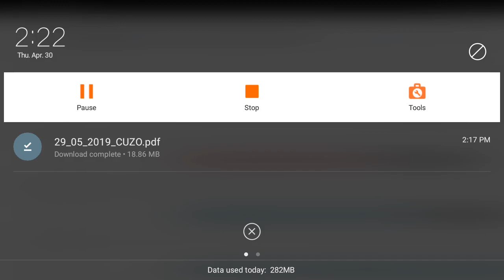21 live test details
21 live test details